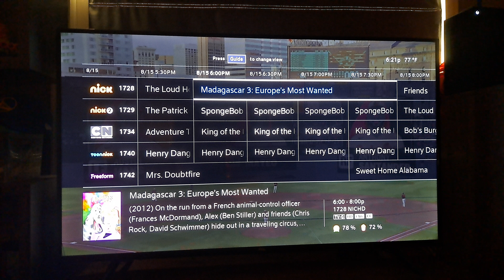Madagascar 3: Europe's Most Wanted on Nickelodeon